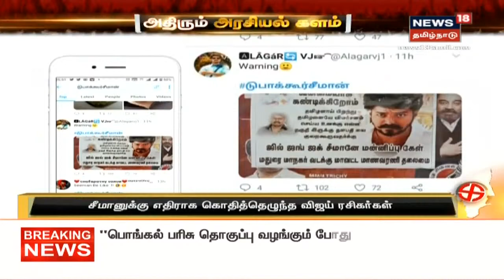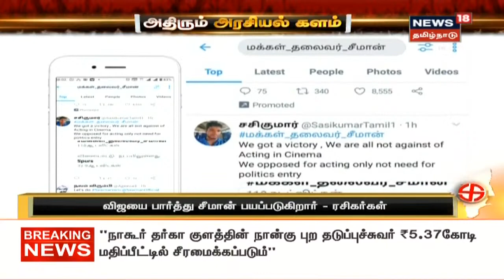Seeman | டுபாக்கூர் சீமான் என விமர்சிக்கும் விஜய் ரசிகர்கள் | Vijay Fans | NTK Seeman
ரஜினி கமல் விஜய் உள்ளிட்ட எந்த நடிகருக்கும் அரசியலில் வரவேண்டும் என்ற எண்ணம் வரக்கூடாது என தெரிவித்த நாம் தமிழர் கட்சி ஒருங்கிணைப்பாளர் சீமானுக்கு விஜய் ரசிகர்கள் மத்தியில் கடும் எதிர்ப்பு | Seeman Vijay Politcis | NTK Seeman's Comment On Vijay rajini kamal politics.